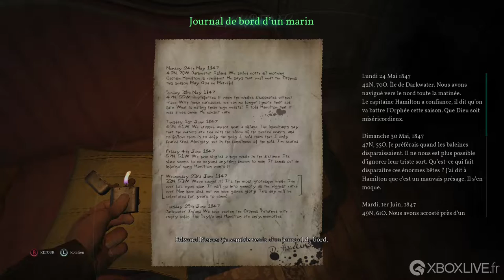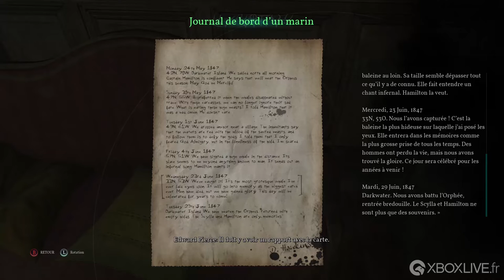Call of Cthulhu - Fonctionnement des Énigmes